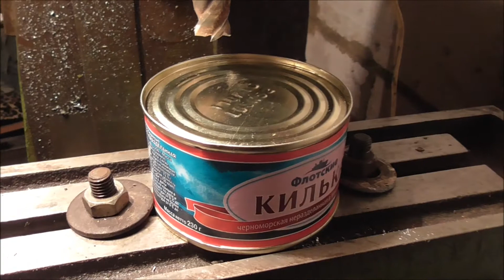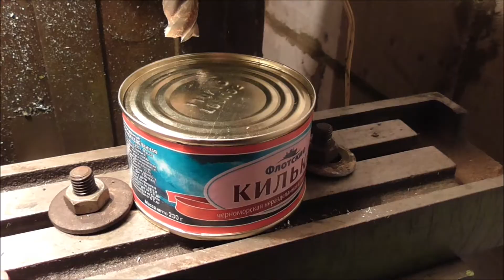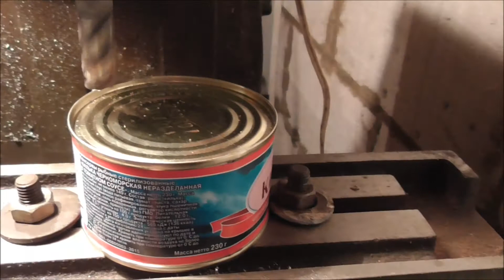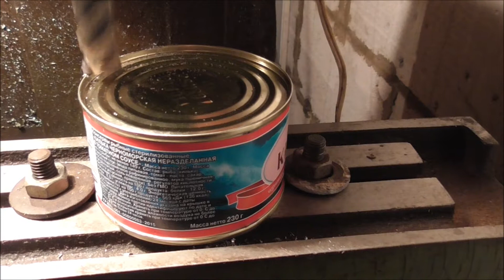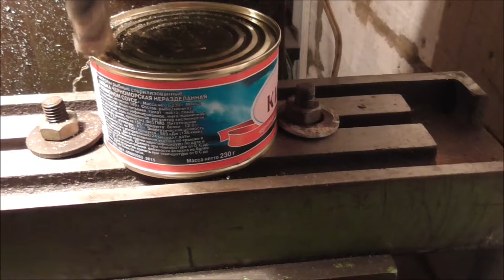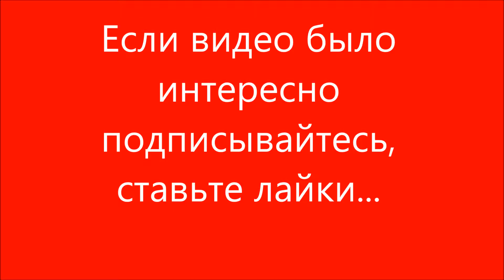Открывание консервы без открывалки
В этом видео рассказываю как открыть консервы без открывалки и ножа